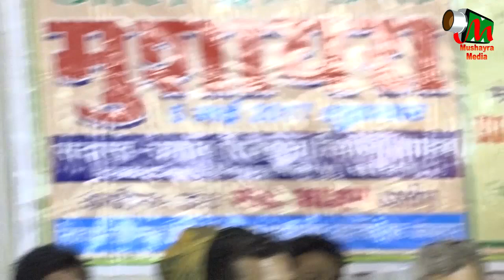HASHIM FIROZABADI, Akbarpur Mushaira , Nadiya PAR SATO PEER URS, ON 5TH MAY.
HASHIM FIROZABADI
Nadiya Paar Urs Mela
Rauza Saato Peer (R.A.) Baba
Shehzadpur, Jauhar Dih Road, Akbarpur
All India Mushaira
05 May
Convenor: Janaab Dr. Mohammed Azam (Alig.)Saahab
Co-Ordinator: Janaab Arshad Ahmed Sb
Sadarat: Janaab Rizwan Riyazi Saahab
Mehmaan E Khusoosi: Janaan Dr. Anand Kumar Ojha (C.M.O) Amethi
Organised By: Urs Mela Committee
Secretary: Dr. Noor, Alok Gupta, Mehmoodul Hasan, Mohd Ali

Thanks For Watching this Video on MUSHAYRA MEDIA; To view other such Latest And Superhit Videos of MUSHAYRA, Naat, Ghazal, Geet, Hamd, All India Mushaira, Mushaira E Shairaat, Aalami Mushaira, International Mushaira, Mazahiya Mushaira, etc. Please SUBSCRIBE to our channel and you will get latest update alert of all the new s. Our channel MUSHAYRA MEDIA.